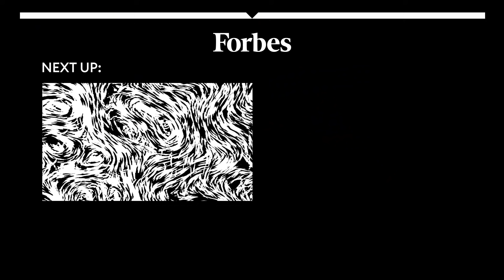NASA Mars Helicopter Ingenuity Is 'Safe And Healthy' Despite Failed Fourth Flight | Forbes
NASA confirmed its Mars helicopter Ingenuity, the first aircraft to make a powered, controlled flight on another planet, is safe and in good health after it failed to takeoff for its fourth planned mission on Mars.